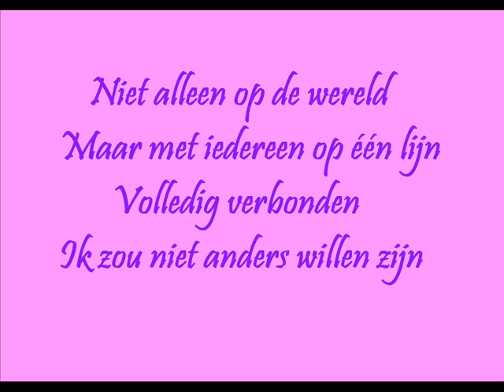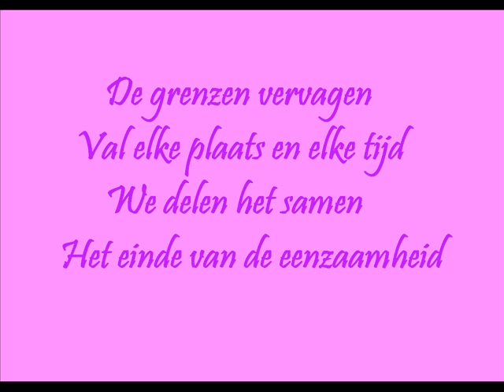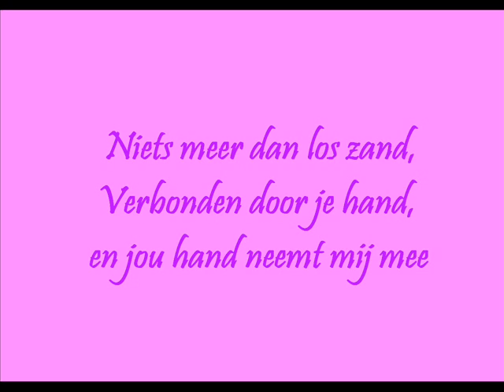Lieke van Lexmond-alles altijd (+ Songtekst!!)